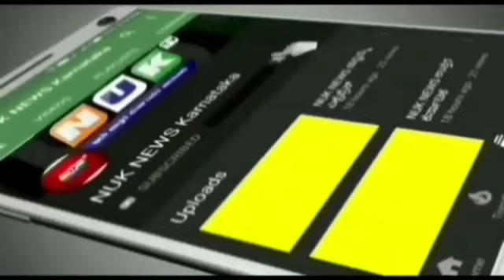NUK NEWS KARNATAK ಶ್ರೀ ಗಂಗಯ್ಯಾ ಸ್ವಾಮಿಗಳ ಬಬಲಾದಿಮಠ ಜಾತ್ರಾ ಮಹೋತ್ಸವ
NUK NEWS KARNATAKA KANNADA NEWS